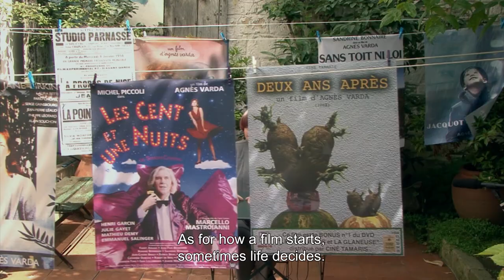Varda by Agnès Trailer